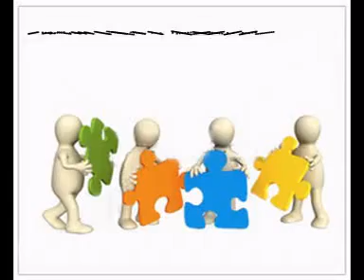Windows Hosting @ 399 Krishna CATCHWAY TECHNOLOGIES .mpg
special offers for web hosting
1Gb linux Hosting Rs500/- | 5Gb linux Hosting Rs1800 |

Website Rs 666/- | Bulk SMS @ 4 Ps | Voice SMS @15ps